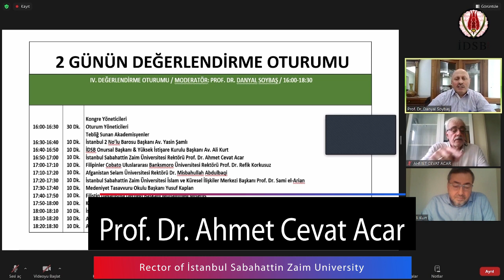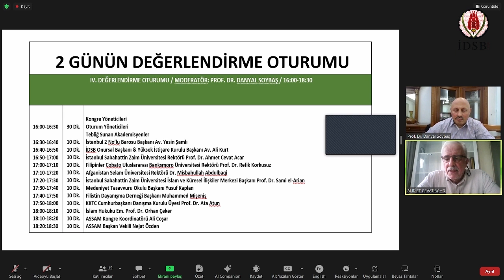Rector of İstanbul Sabahattin Zaim University Prof. Dr. Ahmet Cevat Acar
Academicians Who Presented Paper
7. INTERNATIONAL ASSAM ISLAMIC UNION MODEL CONGRESS
Model ASRICA Confederation Justice System (2023)